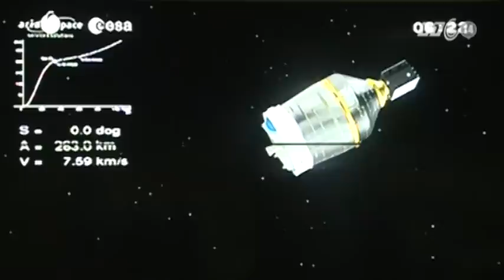VTC14_Việt Nam phóng thành công vệ tinh viễn thám đầu tiên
Sau một lần bị hoãn thì vào lúc 9:06' ngày hôm nay, Vệ tinh VNREDSat-1, vệ tinh quan sát trái đất đầu tiên của Việt Nam đã được phóng thành công vào vũ trụ. Những tín hiệu đầu tiên từ vệ tinh này cũng đã được truyền về trung tâm. Thành công trên mở ra nhiều cơ hội cho Việt Nam trong việc đánh giá và ứng phó kịp thời với cháy rừng, bão lũ, tràn dầu cũng như nhiều thảm họa thiên nhiên khác.